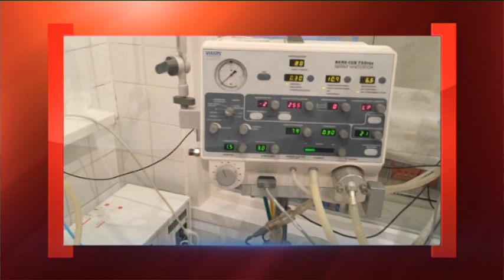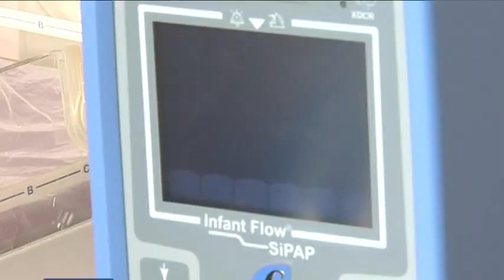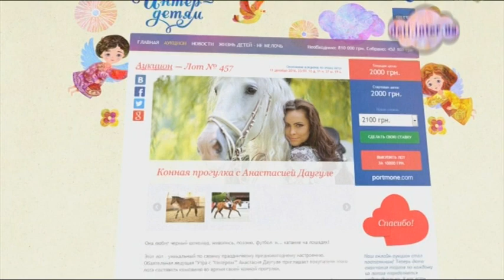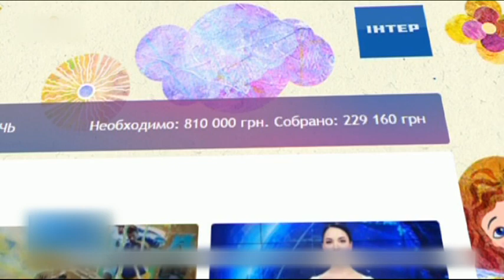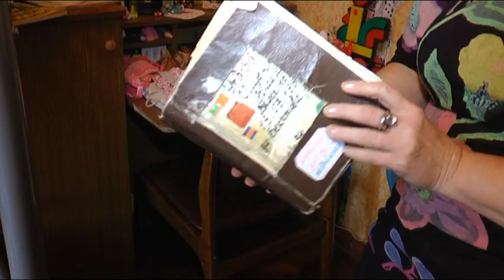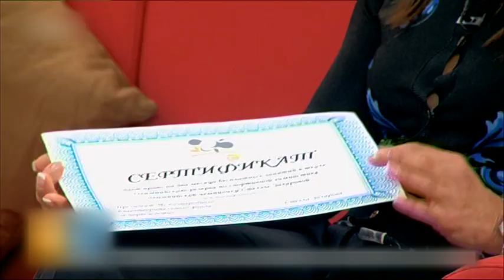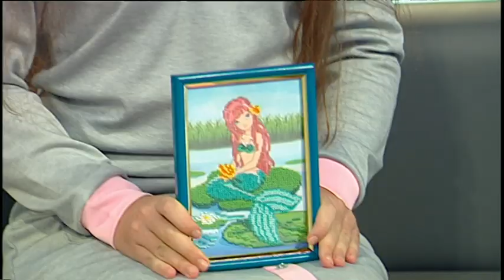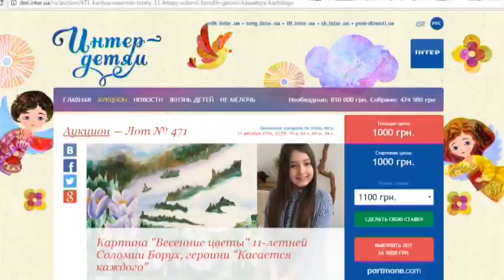"Касается каждого" - "Дети - детям" - эфир 15 декабря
Уникальный аппарат, который поддерживает дыхание недоношенных деток, год назад появился в столичном Институте педиатрии, акушерства и гинекологии благодаря зрителям телеканала «Интер» и благотворительному аукциону «Чудо начинается».

В этом году благотворительная организация «Интер-детям» вновь объявила аукцион , чтобы собрать средства еще на один аппарат для выхаживания недоношенных детей. Его цена - 810 000 гривен. На инициативу уже откликнулись многие неравнодушные люди.

Маленькие гости студии «Касается каждого» тоже помогут спасти жизни деткам, которые поспешили появиться на свет.